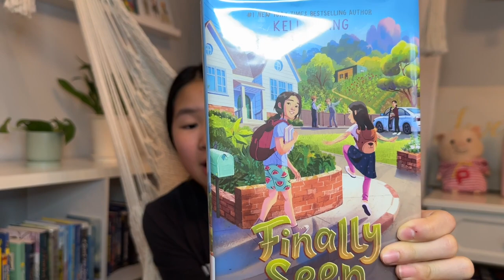:: Book Talk :: Finally Seen By Kelly Yang :: Read with Val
Finally Seen

Front Desk Series:
Front Desk (Book 1)
Three Keys (Book 2)
Room to Dream (Book 3)
Key Player (Book 4)
By Kelly Yang

My sister got to grow up with my parents. Me? I grew up with postcards from my parents.

When ten-year-old Lina Gao steps off the plane in Los Angeles, it’s her first time in America and the first time seeing her parents and her little sister in five years! She’s been waiting for this moment every day while she lived with her grandmother in Beijing, getting teased by kids at school who called her “left behind girl.” Finally, her parents are ready for her to join their fabulous life in America! Except, it’s not exactly like in the postcards:

1. School’s a lot harder than she thought. When she mispronounces some words in English on the first day, she decides she simply won’t talk. Ever again.

2. Her chatty little sister has no problem with English. And seems to do everything better than Lina, including knowing exactly the way to her parents’ hearts.

3. They live in an apartment, not a house like in Mom’s letters, and they owe a lot of back rent from the pandemic. And Mom’s plan to pay it back sounds more like a hobby than a moneymaker.

As she reckons with her hurt, Lina tries to keep a lid on her feelings, both at home and at school. When her teacher starts facing challenges for her latest book selection, a book that deeply resonates with Lina, it will take all of Lina’s courage and resilience to get over her fear in order to choose a future where she’s finally seen.